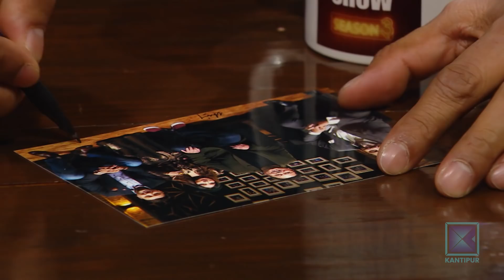Kala, Naresh & Chirag | It's My Show with Suraj Singh Thakuri S03 E10 | 24 January 2020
Kantipur TV HD को कार्यक्रम It's My Show Season - 3 मा यो साता Kala Subba, Naresh Bhattarai र Chirag Bangdel, सुरजसिंह ठकुरीको साथमा !

About It's My Show :

The legacy of It's My Show with Suraj Singh Thakuri accompanied by a live band where he invites celebrated people on the sets and gets the house on fire with his wit and charm has finally came back with a brand new season, Season 3.

It's My Show with Suraj Singh Thakuri is a new hit Nepali television talk show. In this program, Suraj interviews various guests from various fraternity by inviting him to the program's set. Like every TV programs hosted by Suraj Singh Thakuri, It's My Show has been superhit Nepali show from it's first episode and liked by Nepalese and Non-Nepalese throughout the world. It is the first program in Kantipur TV since it has gone HD. This episode of It's my show with Suraj Singh Thakuri was broadcasted on Kantipur TV HD at 9:00pm on 24 January 2020.